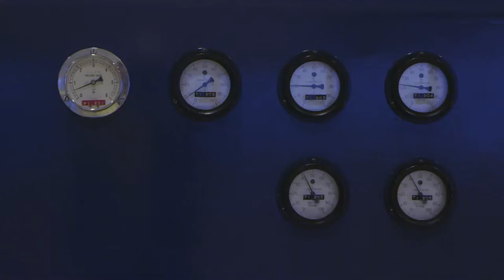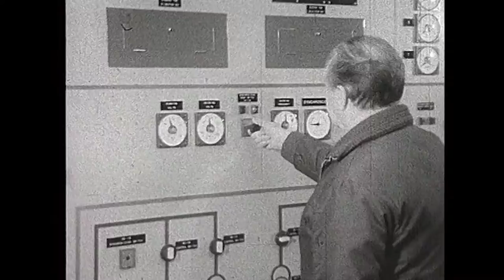Krafla – vagga jarðvarma á Íslandi í 40 ár